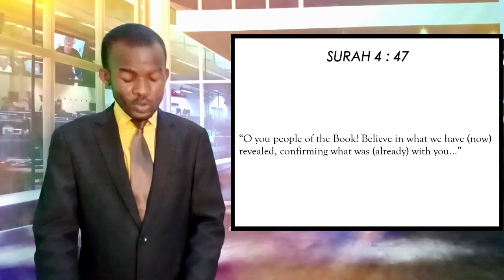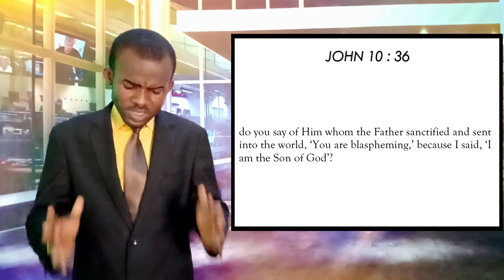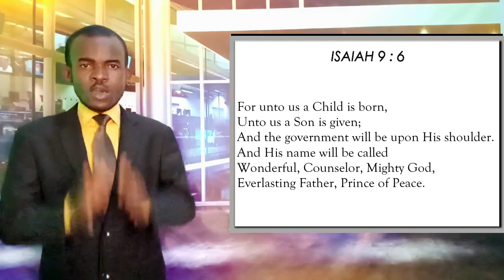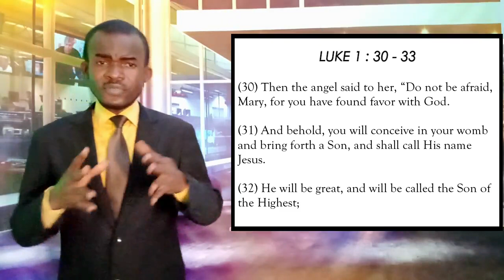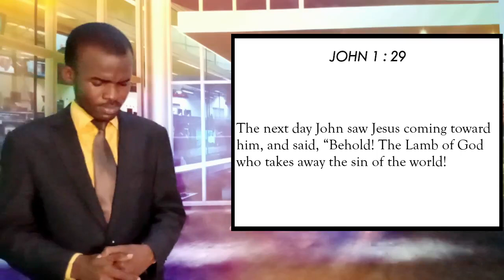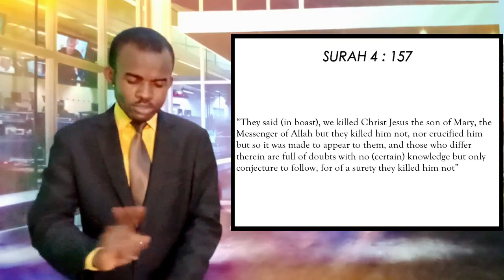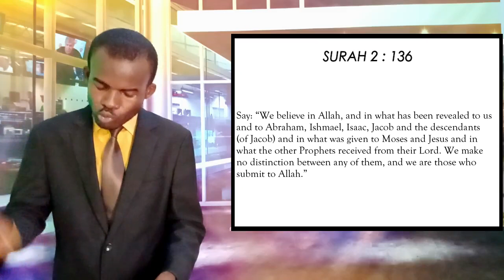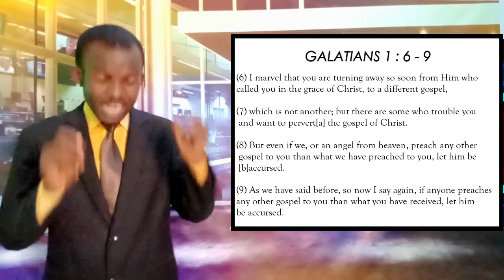JESUS OR MUHAMMAD, THE NATURE AND MISSION OF THE MESSIAH